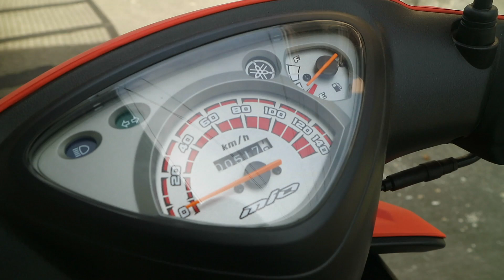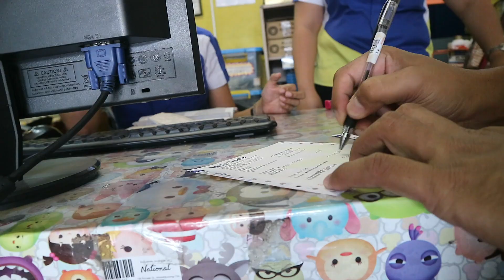FIX FRIES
Wala na pong tawad sir! Fix fries na po.